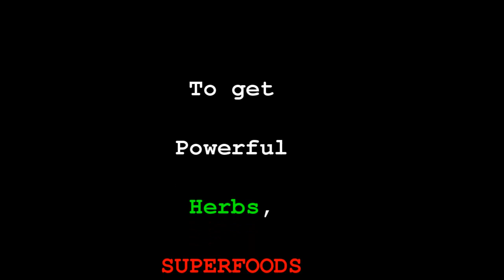Have FULL Confidence in Yourself, You Can Do Anything! - Owen fox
FINE TUNE!
OPTIMIZE!
MAXIMIZE!

LOVE LIFE!
LIVE!

Owen!